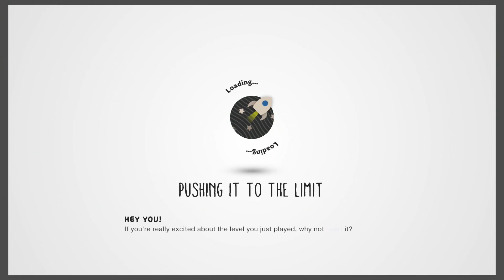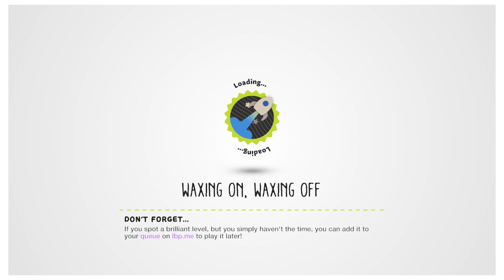Little Big Planet 3: Explosive Planing - (Part 5) - Adam And Justin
whoops shot down our plane instead